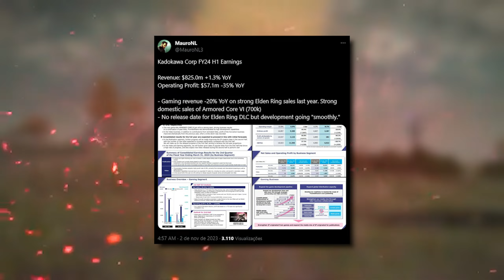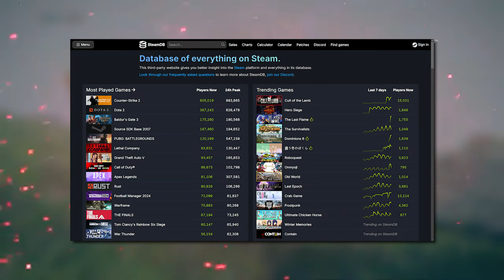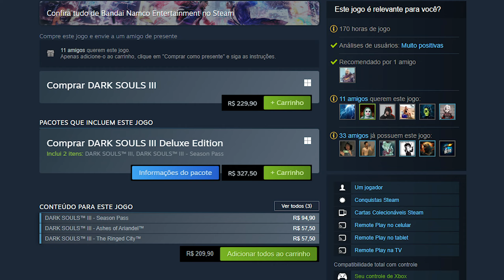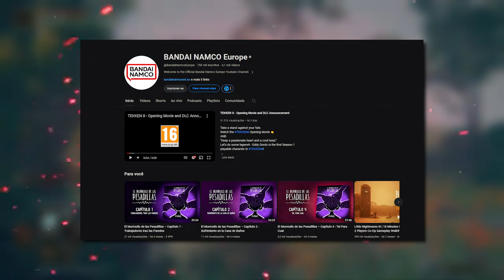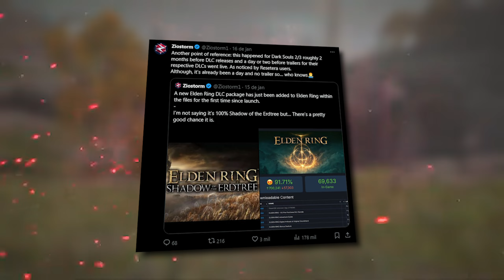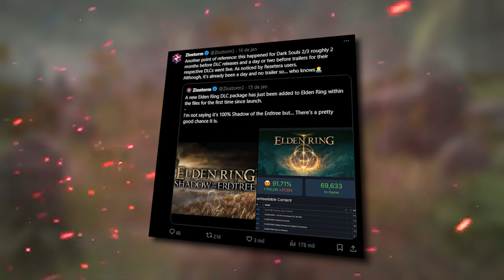FINALMENTE! poderemos ver a DLC de ELDEN RING antes do que esperávamos!? Shadow of the Erdtree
será que teremos finalmente o anúncio da DLC Shadow of the Erdtree de Elden Ring?

☑️ Você pode tá me seguindo em outras redes pra me apoiar!